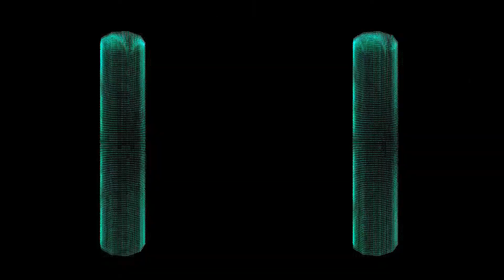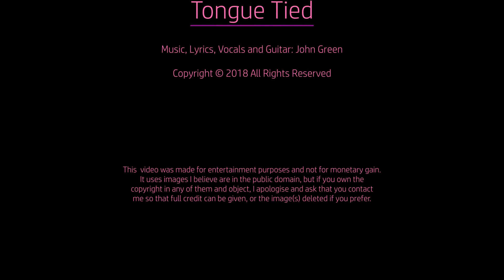Tongue Tied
A new song I've just completed.  Nothing deep this time - just a cri de cœur from someone too shy to tell someone they have feelings for them.  The song was recorded and mastered in Cakewalk by BandLab (formerly Sonar).  Lyrics and production notes can be found